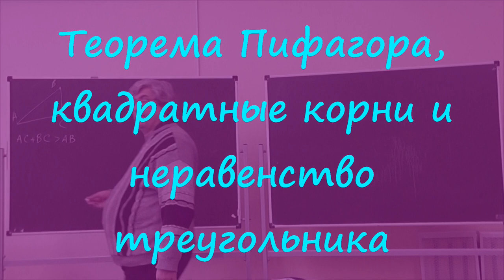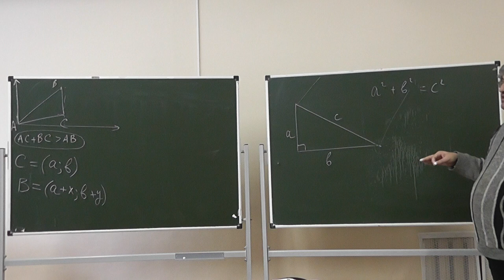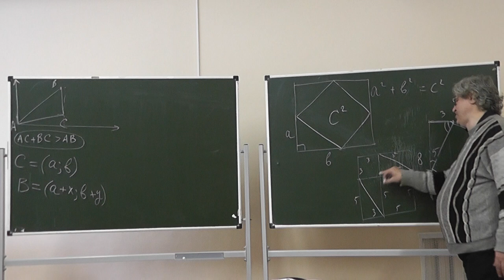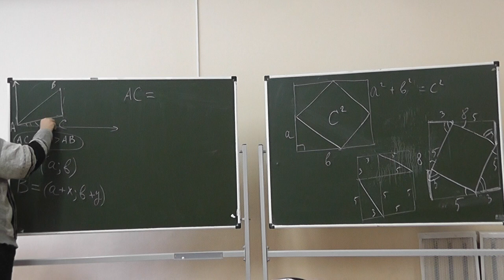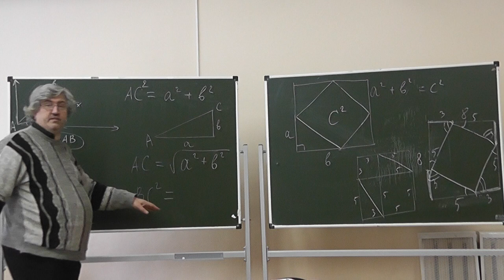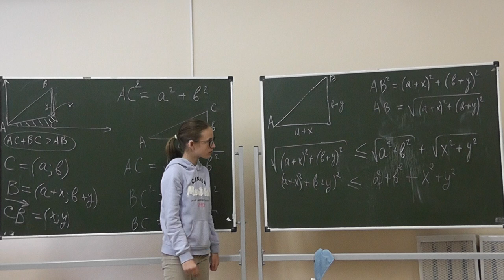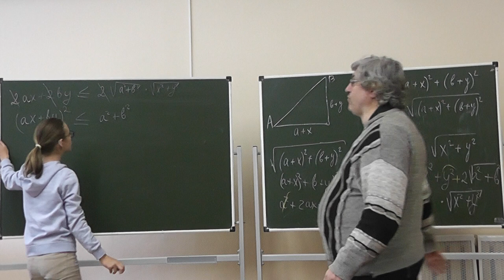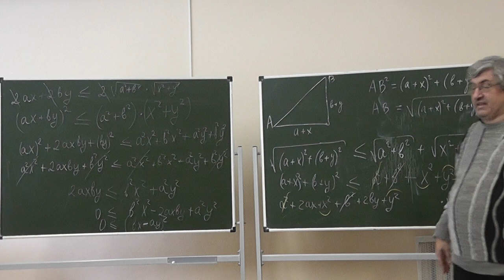7 Теорема Пифагора, квадратные корни и неравенство треугольника